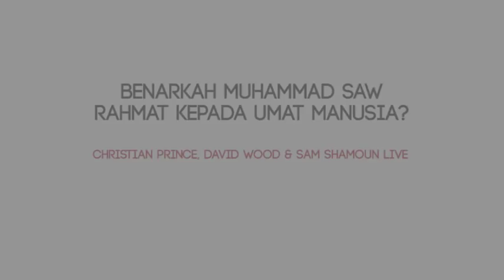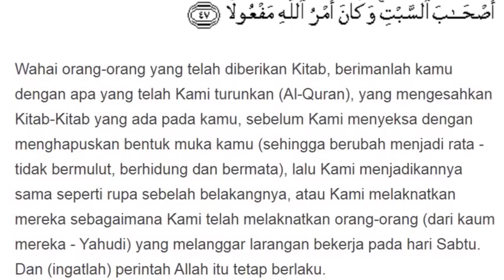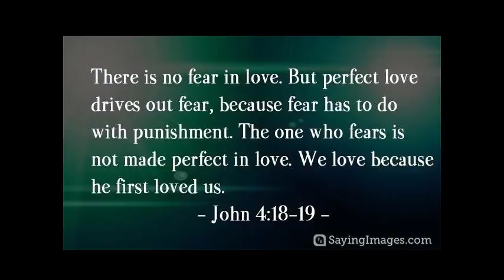Benarkah Nabi Muhammad Rahmat Bagi Umat Manusia? (Christian Prince, David Wood, Sam Shamoun)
Diantara ucapan yang kita selalu dengar daripada Muslim ialah, Muhammad dihantar sebagai rahmat untuk semua umat manusia. Adakah ini benar? Apa yang diajarkan di dalam Hadis atau Al-Quran. Christian Prince, seorang Arab original akan mengajar kita tentang hal ini. Pada masa yang sama, beliau juga akan berkongsi tentang cerita Umm Qirfa/ Ummu Khurfah dari hadis.

Jika Tuhan menggerakkan hati saudara untuk menyokong channel ini dalam bentuk kewangan, berikut adalah pautan Paypal saya

David channel: Acts17Apologetics